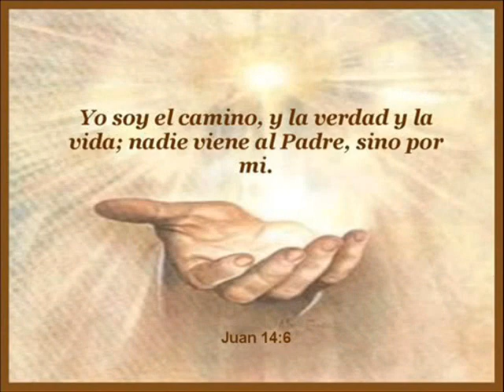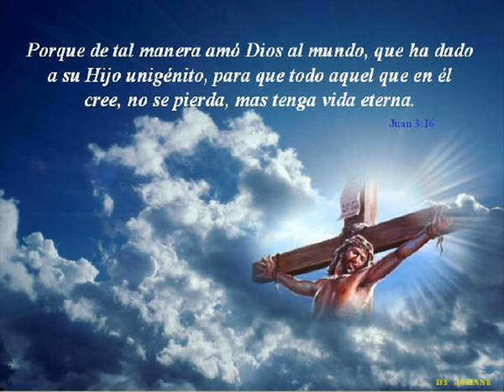Perdoname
video para los hijos de Dios.